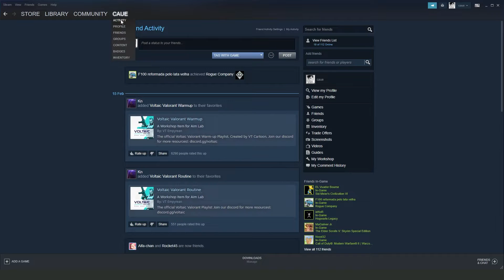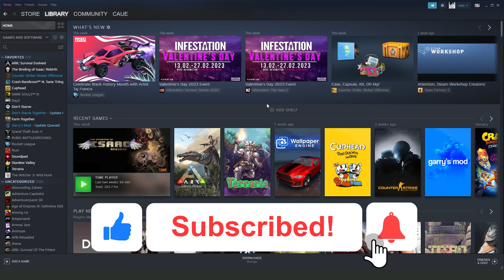How To Post a Video on Steam for Badge [BEST Way!]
In this video I will show you how to post a video on steam for badge.

I hope I have helped you with the video!